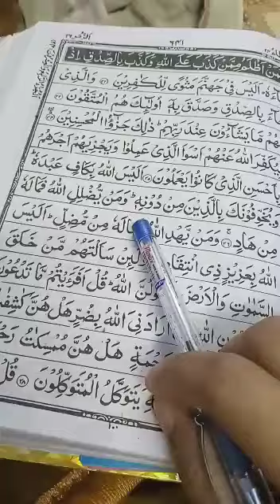Quran learning For Kids Lesson-435676346